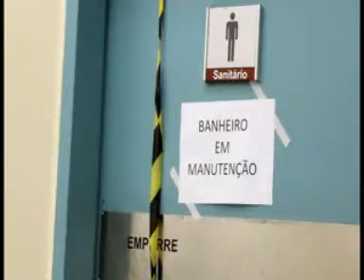A Repórter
Participação de Homar Rabah no seriado A Repórter. Vídeo Editado.